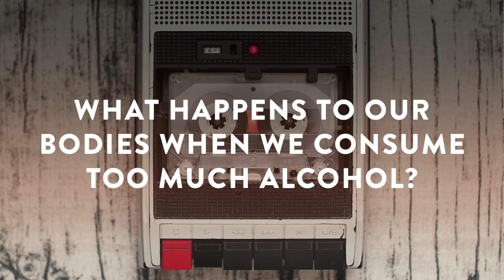Glutathione & Alcohol– let's talk about the “Mother of All Antioxidants”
Are you "Sober-Curious"? If you are thinking of giving up or cutting down your alcohol consumption, consider incorporating a powerful, antioxidant supplement: Liposomal Glutathione. Its high-bioavailability, liposomal formula will offer the most effective results for cellular repair and liver detox.

About Amandean

🌱 cGMP certified, High bioavailability formulas, non-GMO ingredients, transparent and traceable products, made in the USA.

👩🏽‍🔬Inspected, lab-tested, and mom-approved.

☕️Combine with coffee, tea, smoothies, juices, and all your favorite keto & paleo recipes. Healthy, high-protein snacks & treats for the whole family.

✨Rejuvenate your health & beauty from the inside-out! Become Superhuman today with Super ingredients only! No artificial sweeteners or preservatives.

📪Free expedited shipping on all orders!

💌 Sign up to Amandean’s Newsletter and join our Superhuman community of wellness experts & wisdom

Got questions?